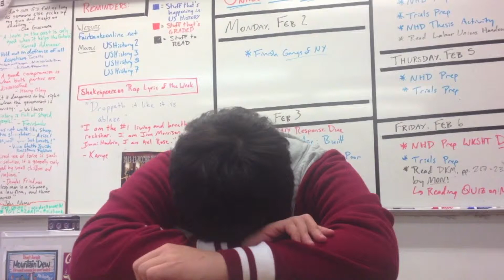Canon Super Bowl Commercial